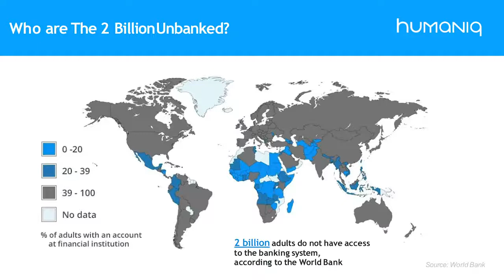Humaniq provides a mobile banking solution for emerging markets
A London-based fintech firm that provides next-generation financial services using its blockchain-based mobile application.

Original post by TechCrunch